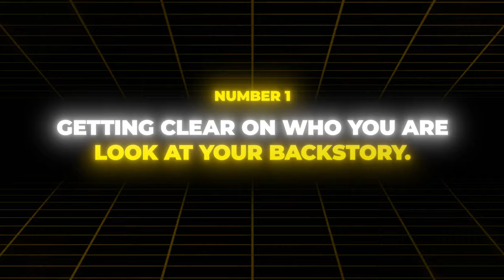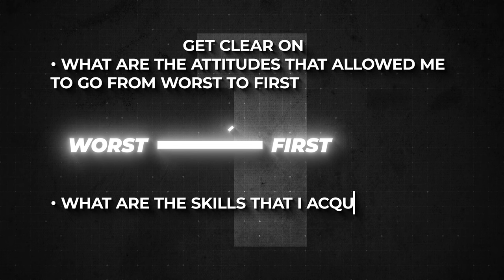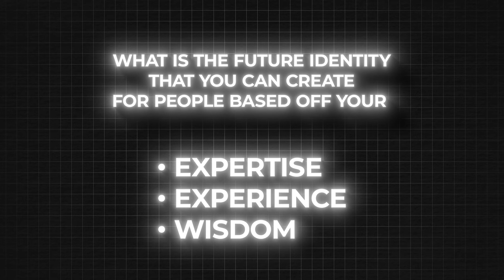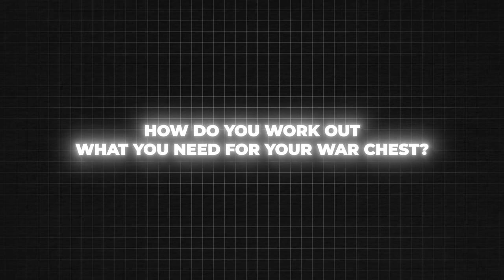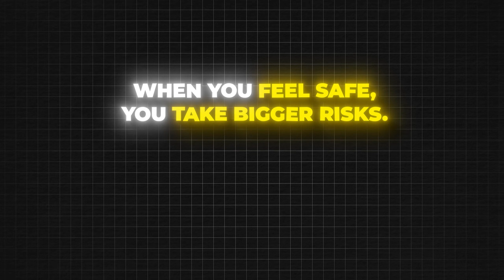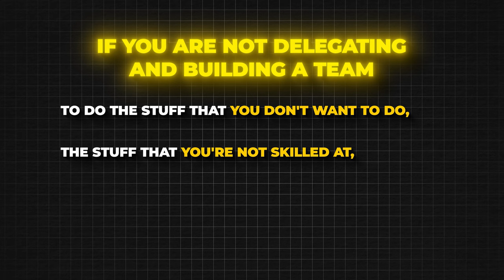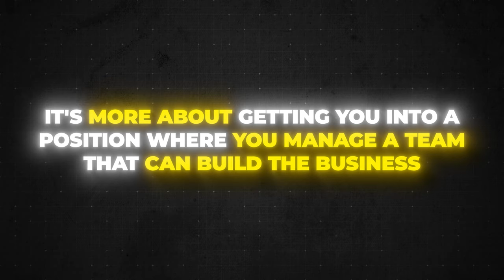How To Scale Your Fitness Business Fast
Are you ready to take your fitness business to the next level? Phil Graham, founder of Fitness Entrepreneur delve's into the most effective strategies for scaling your fitness business quickly and sustainably. Whether you're a personal trainer, gym owner, or online fitness coach, this video is packed with actionable advice to help you grow your client base, increase revenue, and expand your brand's reach.

What you'll learn:

- Getting Clear on Who You Are: Unveil the essence of your fitness brand and how it differentiates in the crowded market.

- Get Clear on Your Identity for Those Customers: Craft a compelling brand identity that resonates with your target audience, ensuring they see the unique value you bring.

- Customer Journey: Master the art of mapping out your customer's journey from discovery to loyal advocate, enhancing their experience at every touchpoint.

- 6-12 Month War Chest: Strategies for building a financial safety net that allows you to invest in growth opportunities and navigate through challenges.

- Hire and Build a Team: Learn the secrets to assembling a high-performing team that will support your business's growth, focusing on recruitment, training, and culture building.

Whether you're just starting out or looking to take your established fitness business to new heights, this video will provide you with the knowledge and tools you need. Let's get fit and grow together!